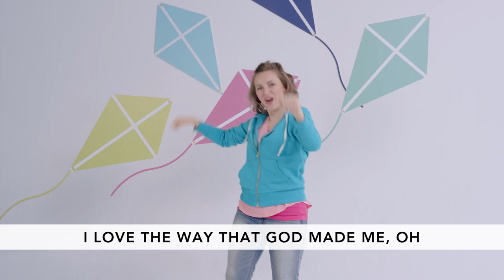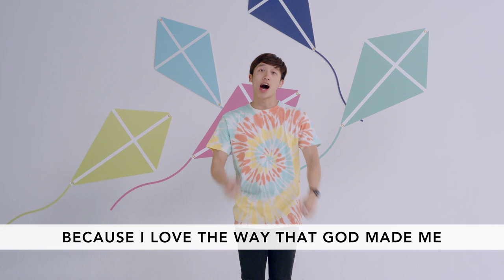I Love The Way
Orange Kids